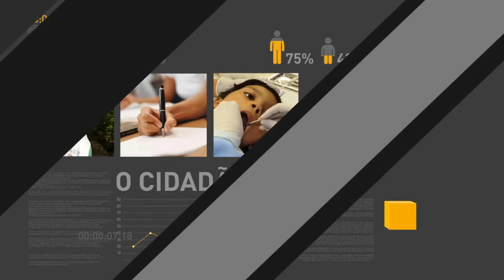Presidente Michel Temer vota em São Paulo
REPÓRTER NBR - 02.10.16:  O presidente Michel Temer votou, na manhã deste domingo, na Pontifícia Universidade Católica de São Paulo (PUCSP), na zona oeste da capital paulista. O presidente da República desejou boa eleição para todos os brasileiros e afirmou que o pleito para eleger prefeitos e vereadores é mais um gesto democrático no nosso País, que vai firmando cada vez mais a sua democracia, por meio de eleições.